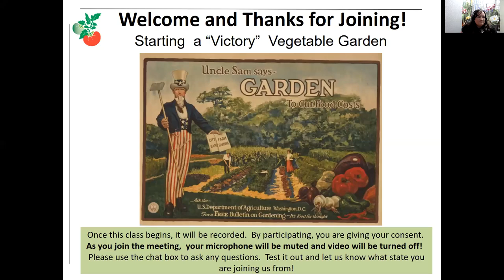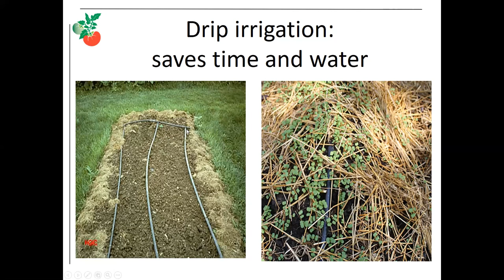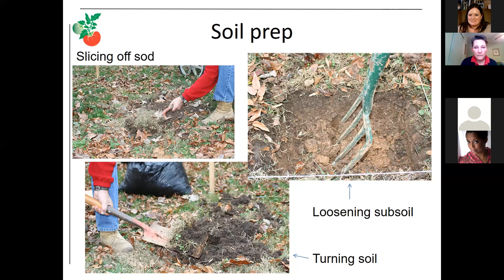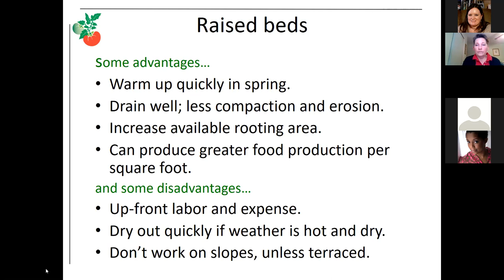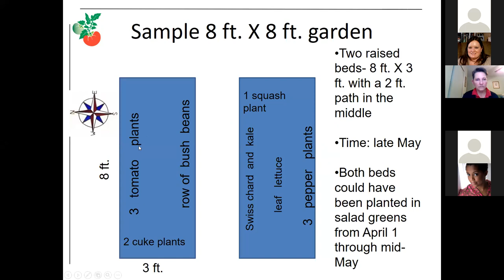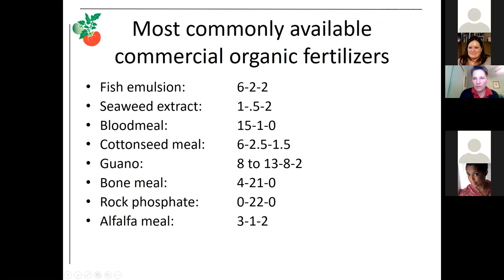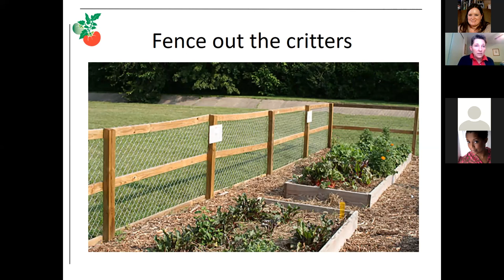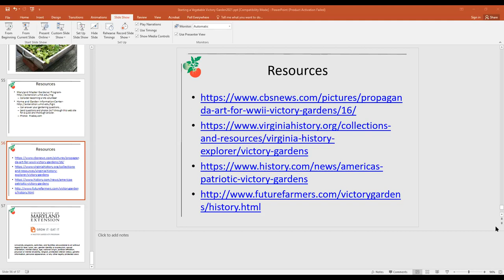Victory Vegetable Garden 2021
Learn the steps to establish a vegetable garden from start to finish! Many tips and tricks will be covered in this session to give you the confidence to start growing your own vegetables!